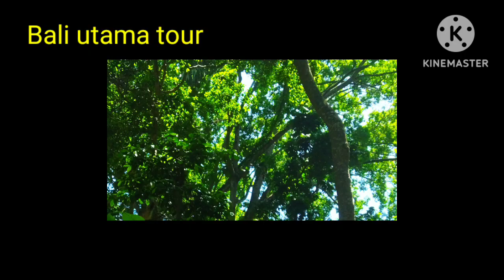favorite trip in bali you must tr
is tour operator in bali